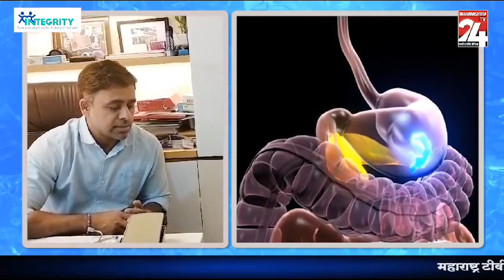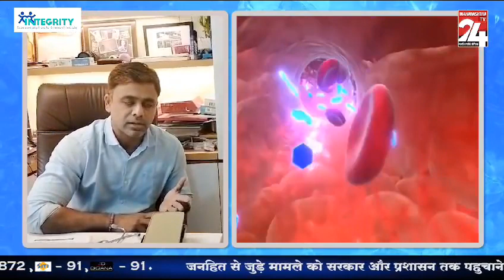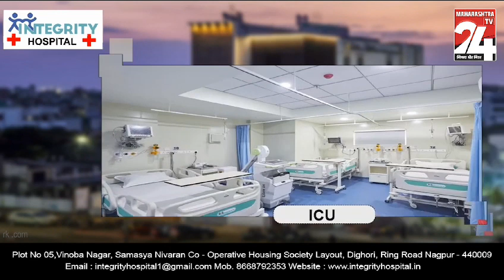Diabetes and kidney,what you need to know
Diabetes and kidney disease are related to each other, kidney complications are more commonly seen in diabetes if not taken proper care of .
strict adherence to treatment and proper follow up with Dr is a mainstay to treatment